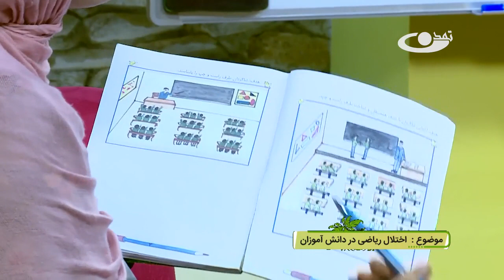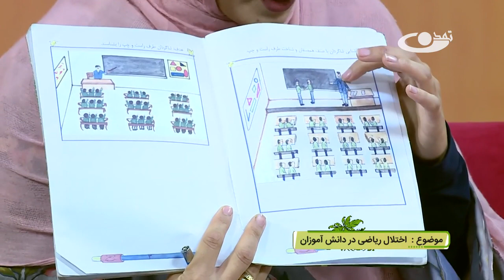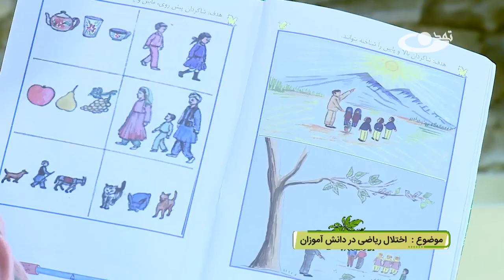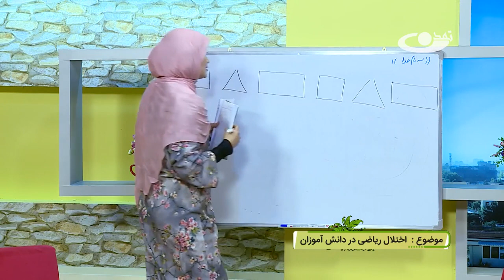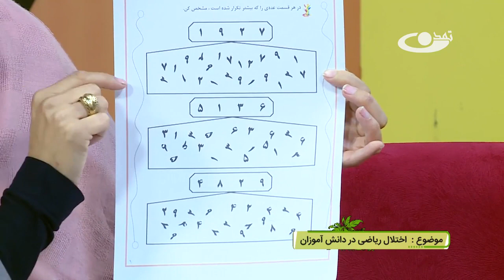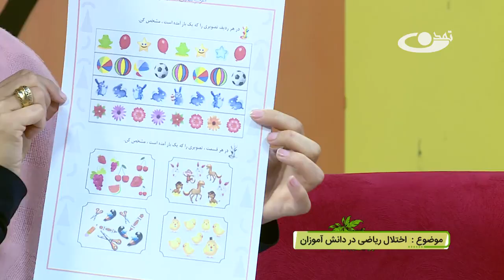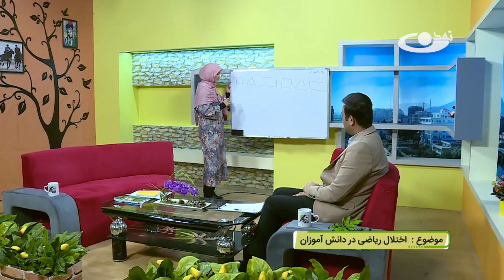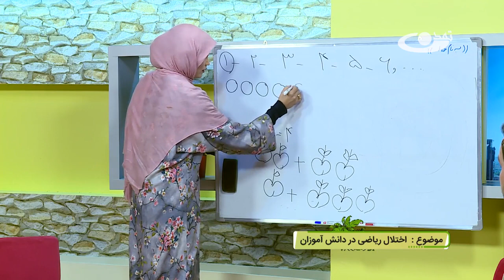اختلال ریاضی(قسمت دوم) _¬¬روی خط زندگی_16.08.1400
موضوع برنامه : اختلال ریاضی(قسمت دوم)
نام برنامه :روی خط زندگی
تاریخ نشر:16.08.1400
اختلال یادگیری ریاضی در کودکان امروزه بسیار شایع شده است ولی متاسفانه کسان زیادی اطلاعات کافی از این اختلال ندارند و فکر میکنند این کودکان کند ذهن هستند. در صورتی که این کودکان از هوش بسیار بالایی برخوردارند و فقط در مباحث ریاضی مشکل دارند. اختلال یادگیری ریاضی در واقع به معنی عدم توانایی فرد در یادگیری و درک مفاهیم و موضوعات مختلف ریاضی است.این برنامه با همراهی خانم طیبه حیدری کارشناس علوم تربیتی برای شما تقدیم میگردد.تلویزیون تمدن رسانه ی همگرائی و ارزش محور که با همت والای حضرت آیت الله العظمی محسنی (ره)تاسیس شده است.